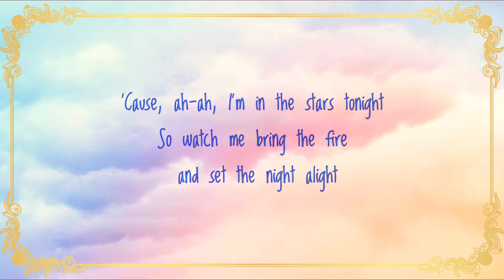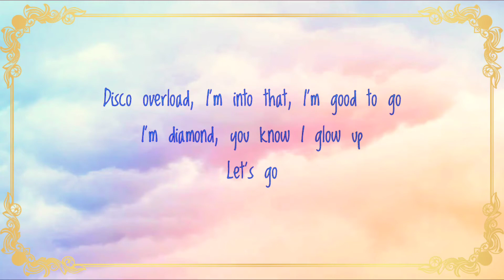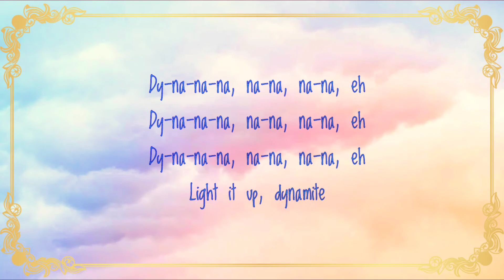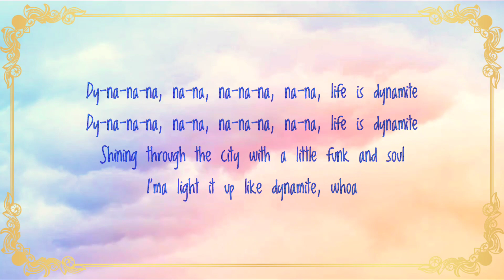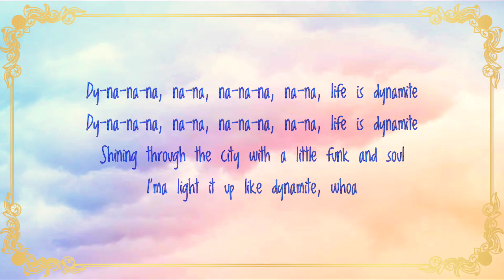Dynamite - BTS (EasyRomanLyricsVideo)